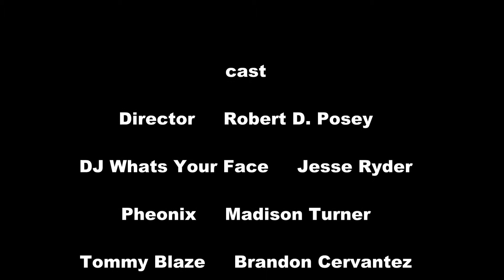Bad Director Part 1